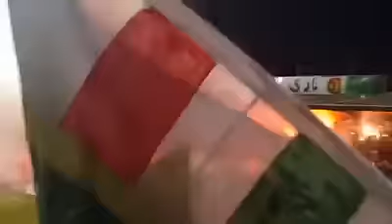كراكاج الفاردي ليوني + كراكاج التوالف بلاير 2016 ... مباراة مولودية الجزائر - الساورة 2016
كراكاج الفاردي + كراكاج التوالف بلاير 2016 ... مباراة المولودية - الساورة 2016